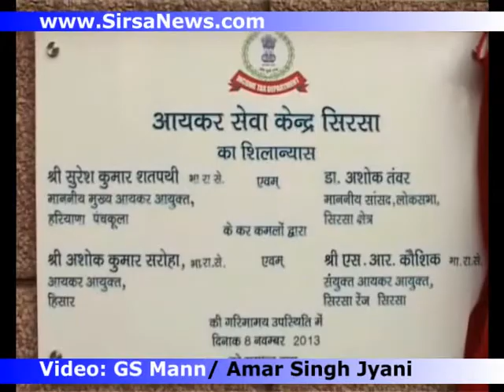ASK Ayakar Sewa Kendra Foundation Stone Laid at Income Tax Office Sirsa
ASK-Ayakar Sewa Kendra Foundation Stone Laid at Income Tax Office Sirsa by Dr Ashok Tanwar MP Sirsa along with Mt SK Shatpati Chief Income Tax Commissioner Haryana. Interviews of Sh Suresh Kumar Shatpati CITC, Tax Lawyers - Sh Bhagirath Gupta and Sh. Ramesh Goyal, Tax Payers- Sh Bhim Jhunthra, Sh Naveen Kedia speak about the ASK facility that will start soon at Sirsa. Dr J Ganesan IAS DC Sirsa, Sh Saurabh Singh IPS SP Sirsa, Avantika Tanwar, Several members of Distt Bar Association, Taxation consultants, and Business persons were present. Sh VS Chauhan anchored the program.